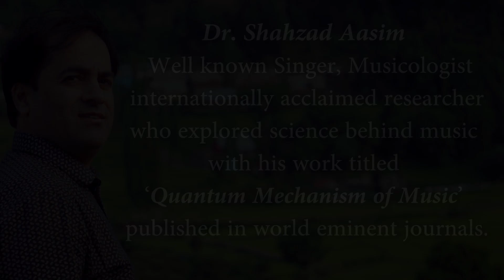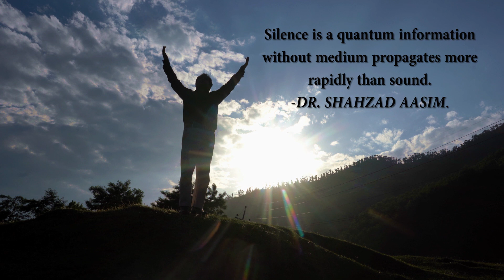Yeli Ne Dilbero Chai Che Fursat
Singer / Composer
Shahzad Aasim